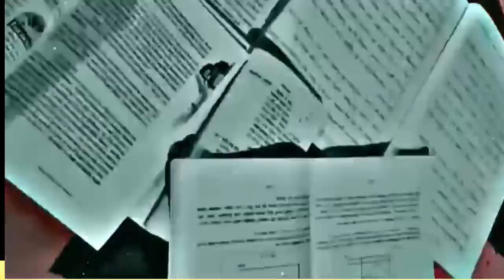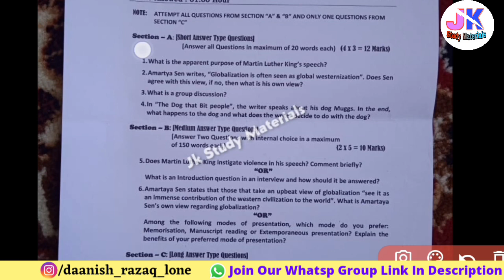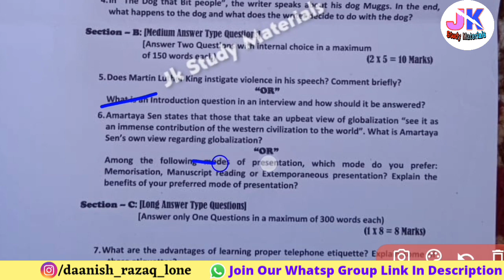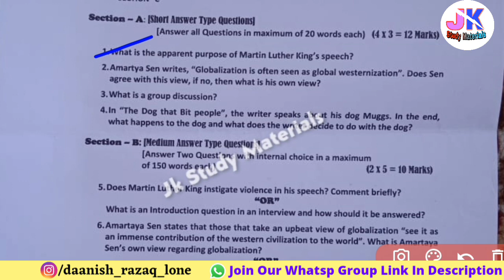English Important Questions BG 4th Semester Batch 2021 Kashmir University / Guess Paper with Answer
BG 4th Semester English Important Questions Batch 2021 & Backlog Kashmir University